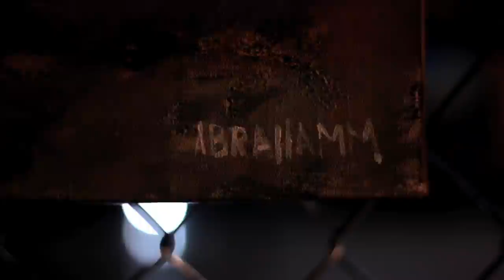Abraham Mojica at RAW: San Antonio "SOLSTICE" 06/28/2012